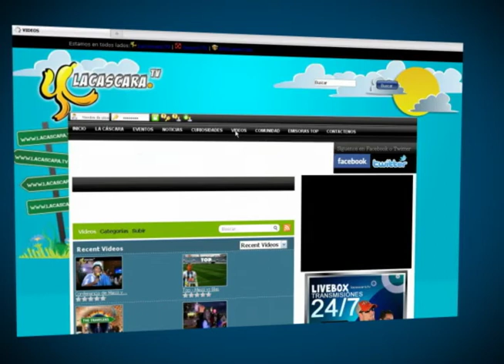Reel la cascara.tv 2010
Rell, realizado para la pagina web lacascara.tv.

Programas utilizados
Adobe photoshop, Adobe After Effects .

Made by
Andres Lopez.